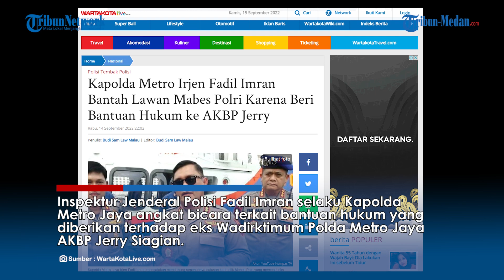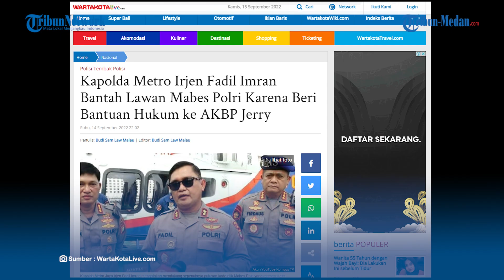POLDA METRO JAYA Bantah Lawan Mabes Polri Soal Bantuan Hukum, Irjen Fadil Imran Angkat Bicara!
TRIBUN-MEDAN.Com, Inspektur Jenderal Polisi Fadil Imran selaku Kapolda Metro Jaya angkat bicara terkait bantuan hukum yang diberikan terhadap eks Wadirktimum Polda Metro Jaya AKBP Jerry Siagian.

AKBP Jerry Siagian terbukti melanggar kode etik dan dipecat dengan tidak hormat terkait kasus pembunuhan Brigadir J.

Dikutip dari Wartakotalive.com, Fadil membantah melawan mabes Polri, dirinya mendukung sepenuhnya putusan sidang kode etik.

Jenderal bintang dua itu mengatakan pendampingan hukum yang diberikan Polda Metro Jaya terhadap AKBP Jerry Siagian diatur dalam Peraturan Kapolri tentang kode etik dan profesi.